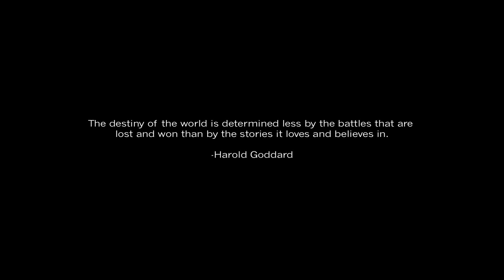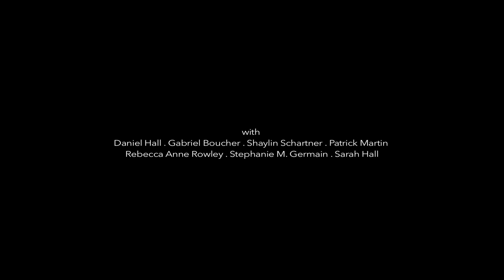STORY - the filmmaker's & actor's journey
2 schools with the same heart - storytelling!
The School of Digital Filmmaking and the School of Acting for the Screen are both offered at Youth With A Mission Dunham from April to June, each year.
YWAM Dunham wants to develop a community of filmmakers and actors who are committed to excellence in their storytelling craft. Come and journey with us!

Thank you to: Becky Alarie, Ben Cressall, Dan Hall, Gabriel Boucher, Guillaume Tremblay, Marco Battista, Mikaël Monnier, Fernanda Werner, Raphael Paquet, Rebecca Anne Rowley, Richard Werner, Sarah Hall, Shaylin Schartner, Stephanie Kirouac